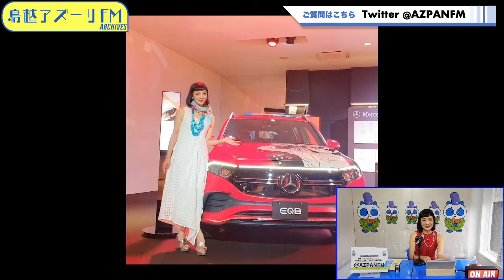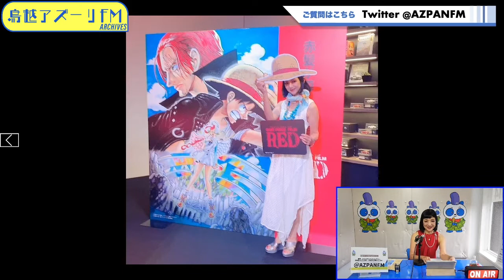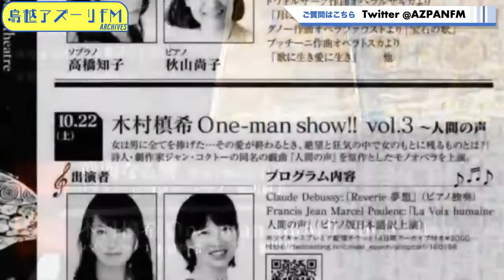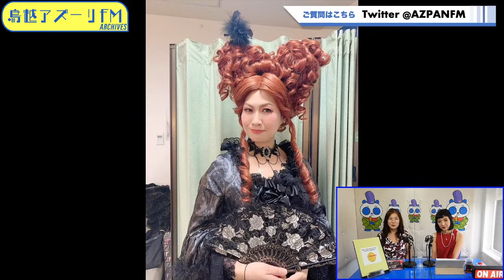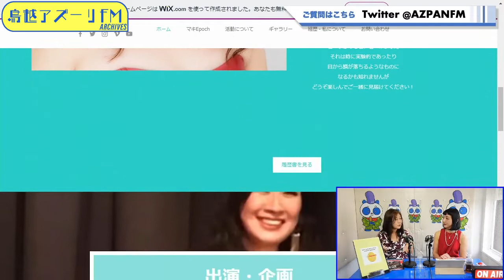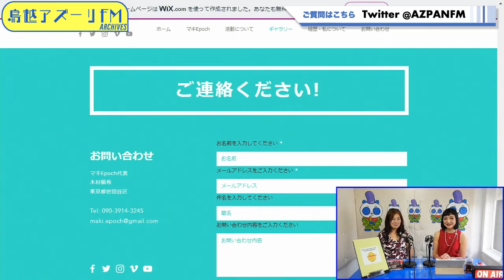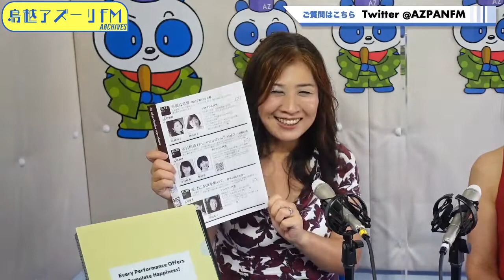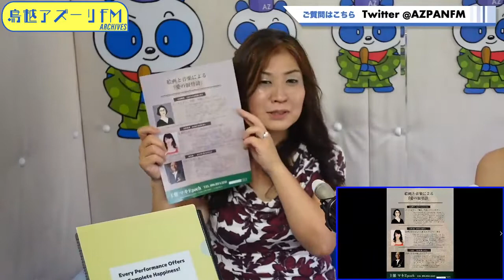2022年08月24日配信 彩りみどり〜Color your life MC:クレオみどり ゲスト：木村槙希(メゾ・ソプラノ歌手)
MC:クレオみどり
ゲスト：木村槙希(メゾ・ソプラノ歌手)